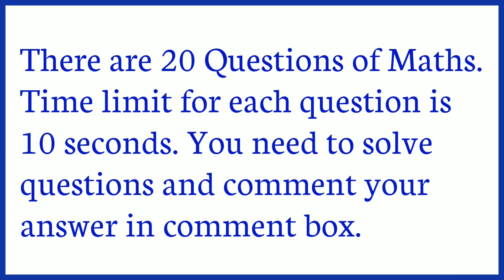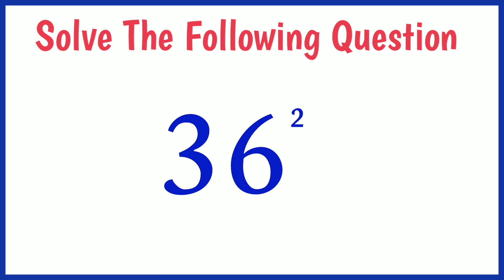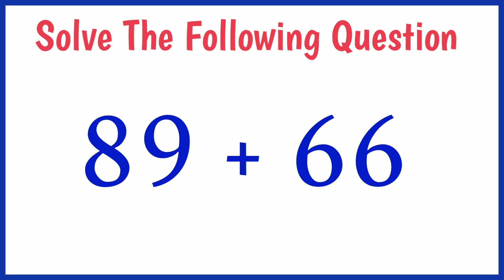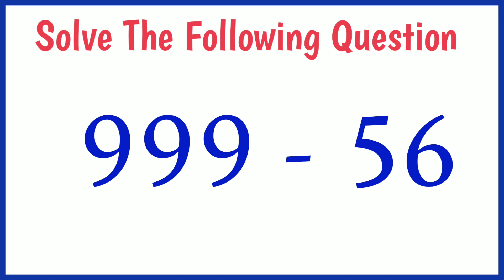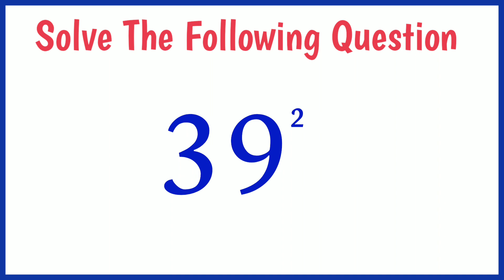Daily Maths Quiz Day 71.